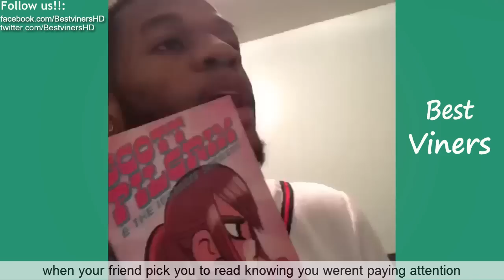Meechonmars Vine compilation (w/ Titles) Funny Meechonmars Vines - Best Viners 2016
BEST of Meechonmars Vines 2016 & 2015 w/ Titles